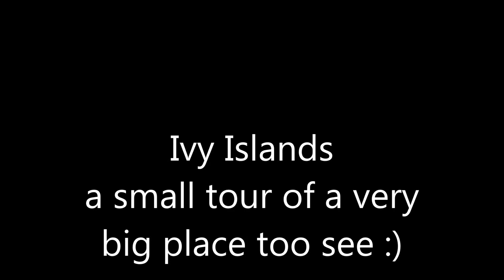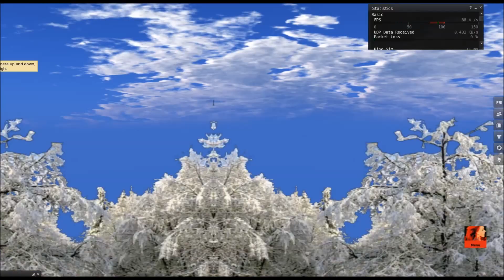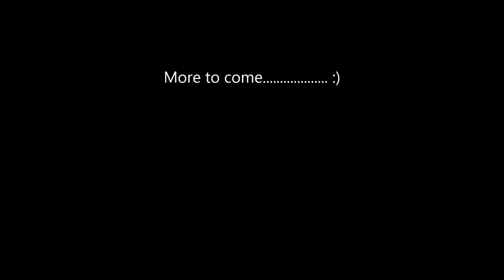Ivy Island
there is a lot to see then what is in this video, do check out Ivy many Islands here in Osgrid...